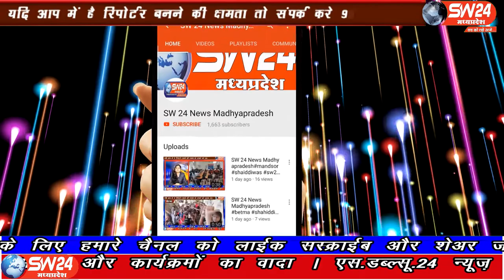sw24news sanawad, 28.02.2020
खरगोन जिले के सनावद शहर ही नही उसके आसपास के क्षेत्रों में विगत कई माह से अवैध शराब का कारोबार जोरो पर है जहाँ आलीशान होटल में शराब परोसी जा रही है वही छोटे बड़े ढाबो पर अवैध शराब बिकना आम बात है सनावद से प्रभु दोगाया की रिर्पोट#sw24news